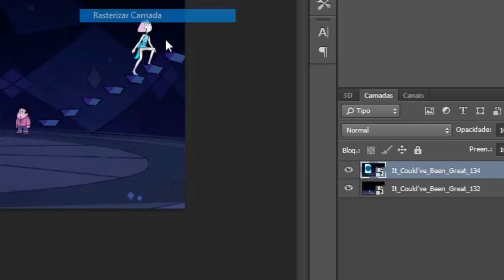O QUE SÃO OS ORBS NAS BASES LUNARES EM STEVEN UNIVERSO?? (Teoria)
AMIGÕES!!